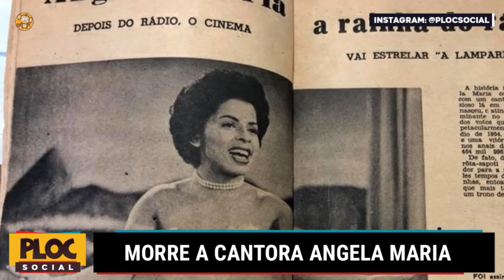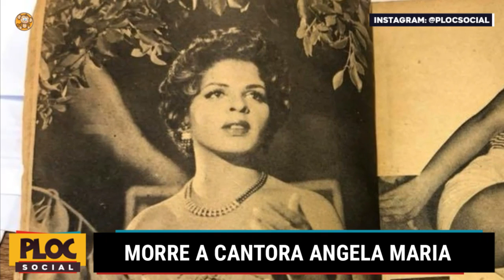MORRE UMA DAS MAIORES CANTORAS DO BRASIL, ANGELA MARIA, CANTORA, A RAINHA DO RÁDIO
A cantora Angela Maria, uma das maiores vozes do Brasil, morreu no final da noite deste sábado (29) em São Paulo. Ela tinha 89 anos e estava internada há cerca de um mês, no Hospital Sancta Maggiore, segundo informou seu marido, o empresário Daniel D’Angelo.

Angela fez muito sucesso entre os anos 1950 e 1960 e foi eleita uma das rainhas do rádio.

A cantora será velada e sepultada neste domingo (30) no Cemitério Congonhas, na zona sul da capital paulista.

Morre em São Paulo, aos 89 anos, a cantora Ângela Maria

O marido dela, o empresário Daniel D’Angelo, divulgou um vídeo emocionado no Facebook falando sobre a morte da cantora, que fez um estrondoso sucesso entre as décadas de 1950 e 1960.

"É com meu coração partido que eu comunico a vocês que a minha Abelim Maria da Cunha, e a nossa Angela Maria, partiu, foi morar com Jesus", disse emocionado, ao lado de Alexandre, um dos filhos adotivos do casal e de um outro rapaz.